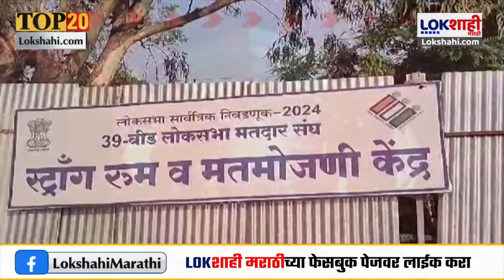Headlines | संध्याकाळी 5.30 च्या हेडलाईन्स | 21 May 2024 | Lokshahi Marathi Headlines | Marathi News